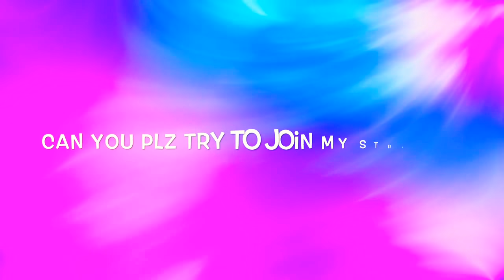For LPS Emily